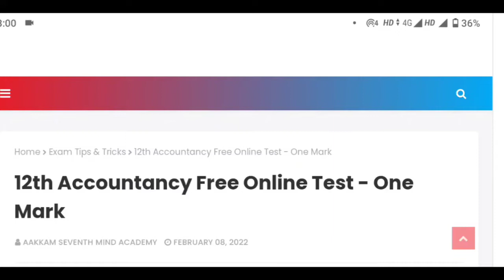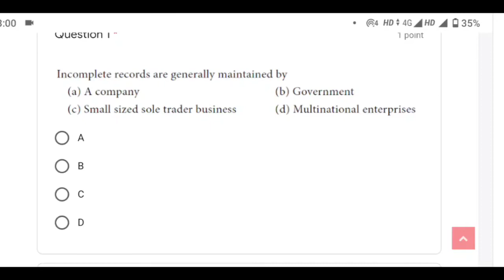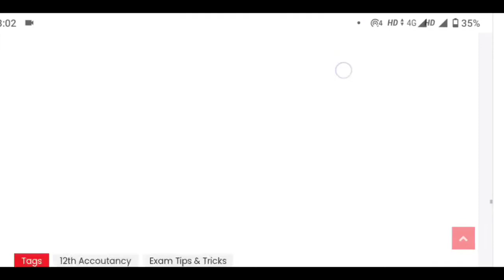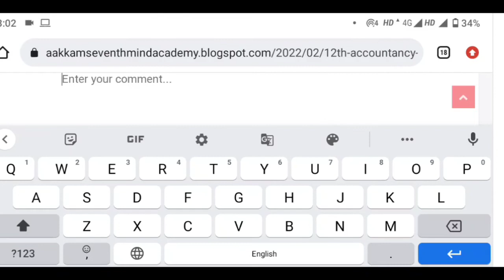12th Accoutancy | One Mark Test | Free Practice | Revision Exam Preparation | Aakkam Asma ..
*Aakkam Asma Organise Free Awareness Program on Tally Prime*

Free Awareness Program On Tally Prime - Online Traning

Time : 10.30AM